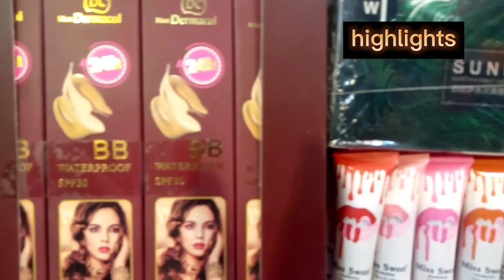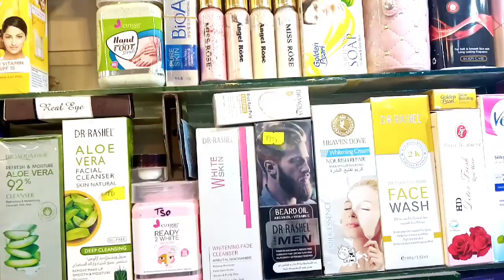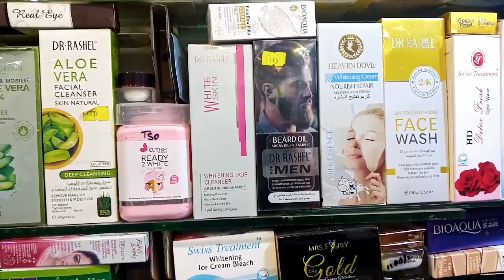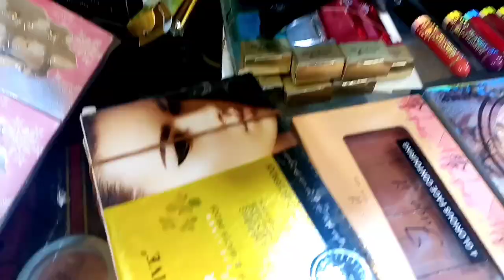online cosmetics available || DC Free || ghr behty mngwaay wo bhi bilkul free || perfumes & makeup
I will share shopping vlogs explore Karachi market,Hole sale market & shopping mall.

In this video I m going to visit cosmetic shop.where you get online cosmetic at cheap rate.
ap en se hamary cannel ki waja se 100 Rs ka discount lay skty hai. (limited offer)

Shop Name :        Muniza sale point cosmetic & gift shop.

Add:         Shop # 304, Haroon Shoping Empprium Gate # 1 Bufferzon North Karachi.

Moiz Shamsi
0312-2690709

Mobeen Shamsi
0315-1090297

perfumes and makeup wholesale
trying cheapest makeup product
Distributor of wholesale
Mega wholesale market in karachi